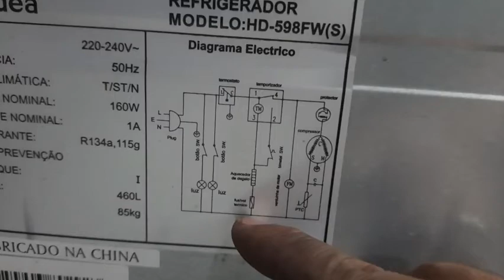Washing Machine Motor- Bkit ayaw umikot kahit buo winding at capasitor..